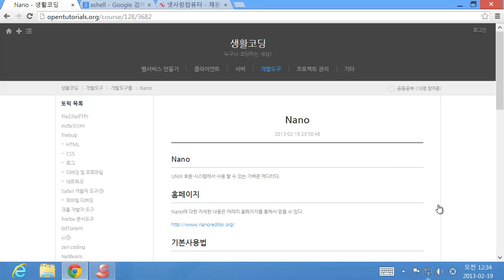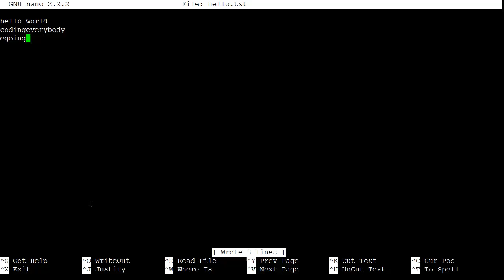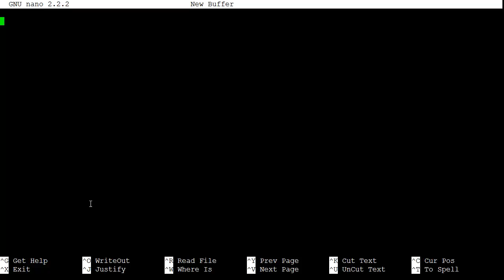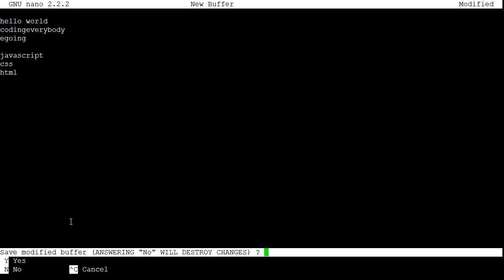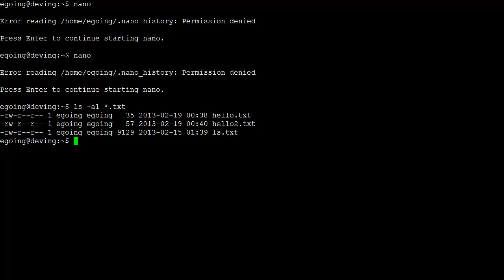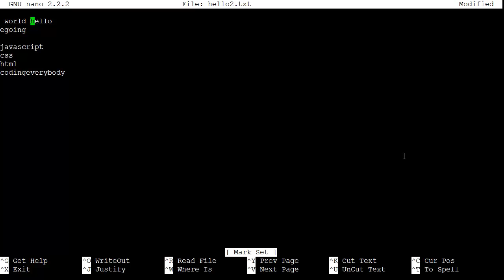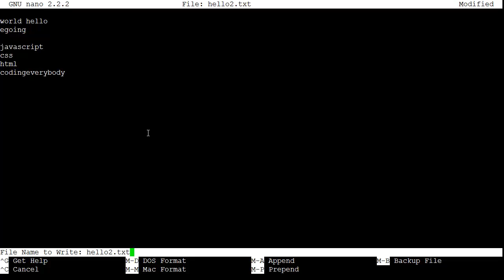개발도구 - nano